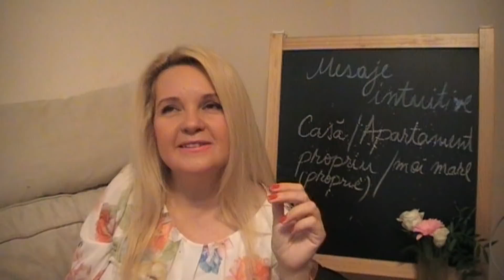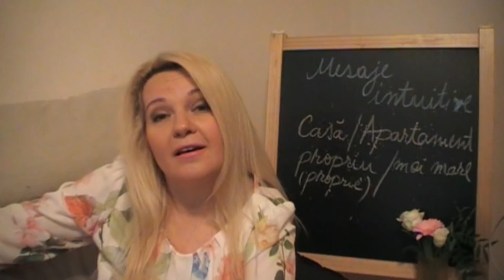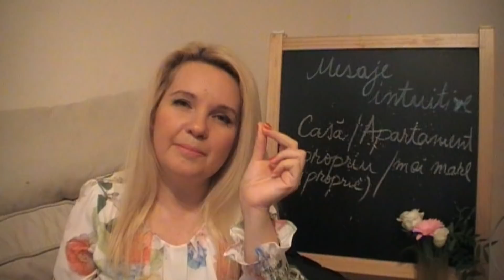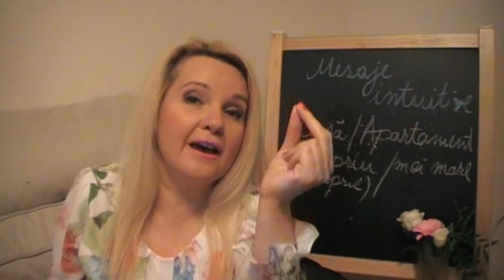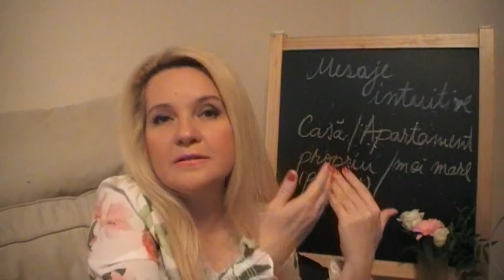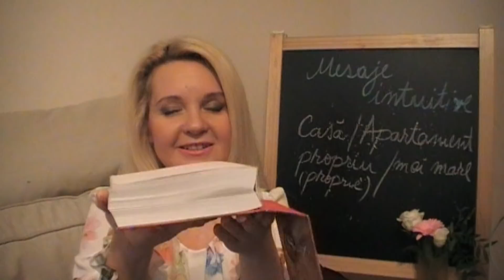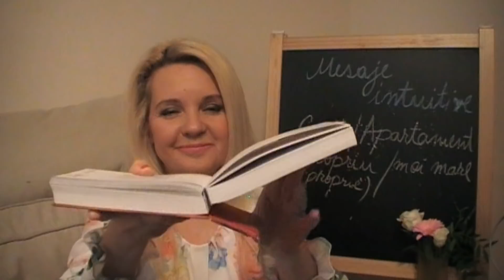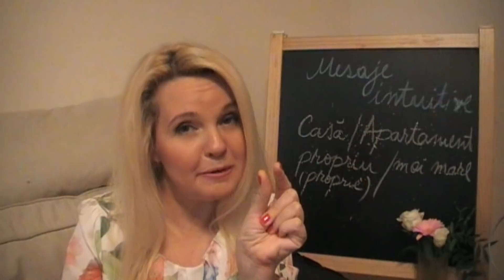Castelul de pe Loara/Cum atragi locuinta de vis?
Iti doresti o locuinta de vis?
Te intrebi CUM ai putea avea asa ceva?
In acest clip abordez o tema sugerata de unul dintre vizitatorii canalului meu - cum sa folosesti legea atractiei pentru a avea locuinta dorita, daca totusi nu ai bani sau posibilitatea de a o procura?
Cum treci de "cum"? Cum treci de "cand"?
Ce se intampla daca ai materializat altceva decat ceea ce iti doreai?
Urmareste clipul pana la capat pentru a vedea raspunsurile mele la toate aceste intrebari.

Daca iti place continutul clipurilor de pe canalul meu trimite un semn de apreciere apasand butonul LIKE si impartaseste cu prietenii tai, apasand butonul DISTRIBUIE ( SHARE).

Va doresc tuturor numai bine!